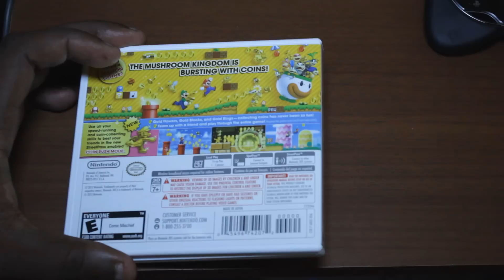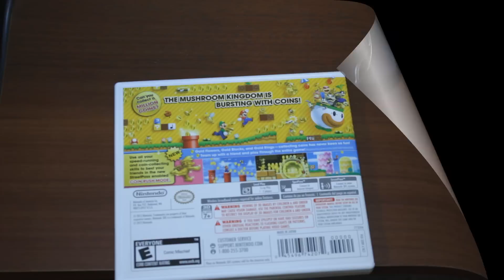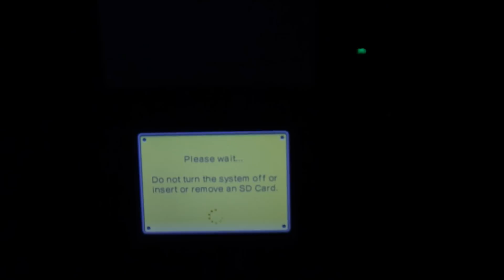New Super Mario Bros 2 3DS Unboxing/Gamplay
Unboxing the latest Super Mario Bros. for the 3DS